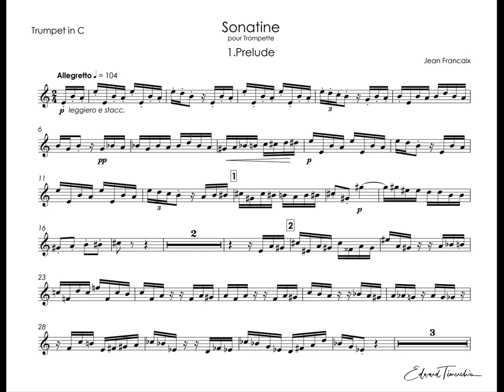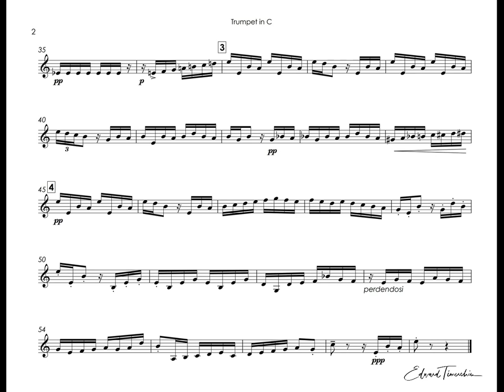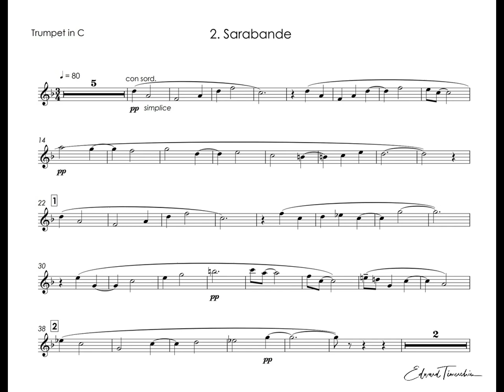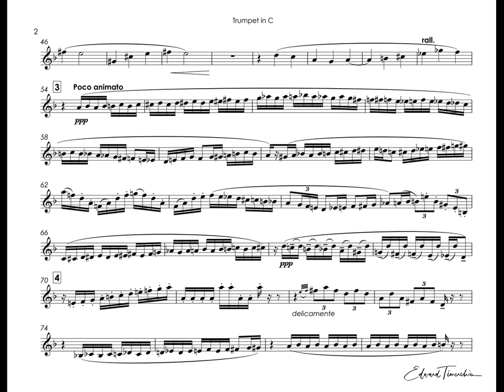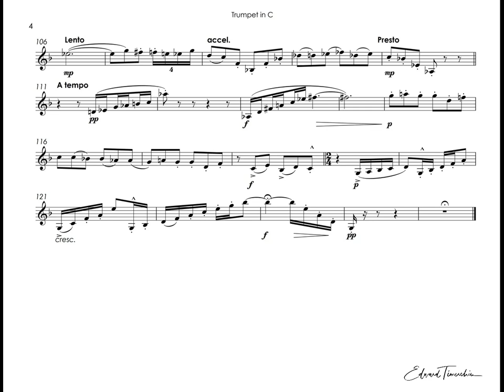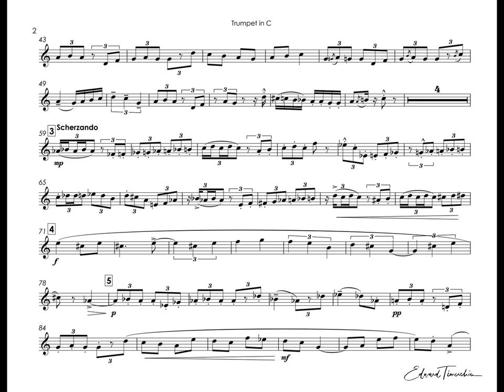Françaix, Jean - Sonatine - Alison Balsom trumpet C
Jean Françaix (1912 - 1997) - Sonatine for trumpet and piano
0:05 - 1. Prelude
1:20 - 2. Sarabande
4:30 - Cadenza
5:15 - 3. Gigue
Alison Balsom - trumpet C
Tom Poster - piano
Recorded  2015, UK.

Жан Франсэ (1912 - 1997) - Сонатина для трубы и фортепиано
0:05 - 1. Прелюдия
1:20 - 2. Сарабанда
4:30 - Каденция
5:15 - 3. Жига
Элисон Балсом - труба До
Том Постер - фортепиано
Записано в 2015 году, Великобритания.